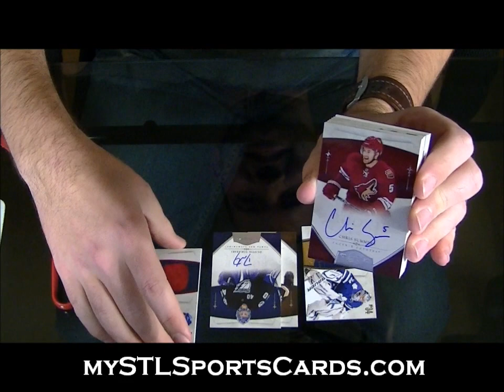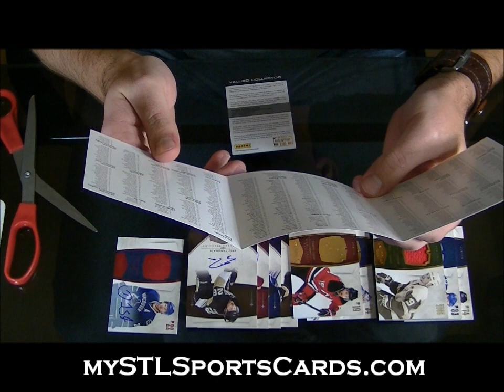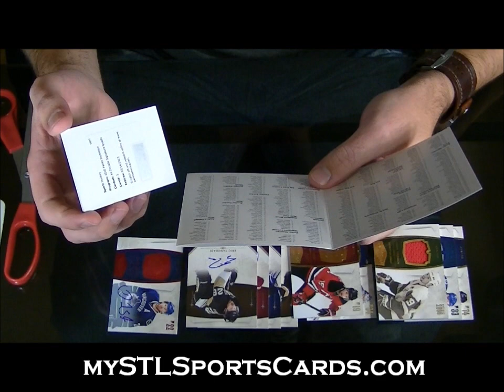2010-2011 Panini Dominion Hockey Box Break for Me (MyFreeAdvocate)